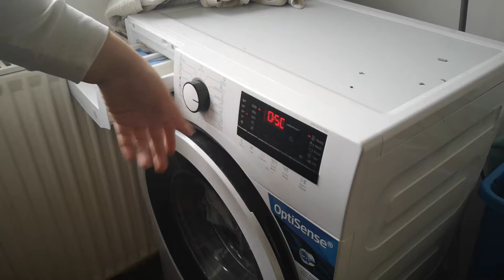POWER HOUR 2021 NO TALKING // SPEED CLEAN WITH ME // CLEANING MOTIVATION // CLEANING MUSIC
Hey loves! Today's video is POWER HOUR 2021 NO TALKING and I'm sure it will give you some EXTREME  CLEANING MOTIVATION. I hope you all enjoy watching and have an amazing day. :)